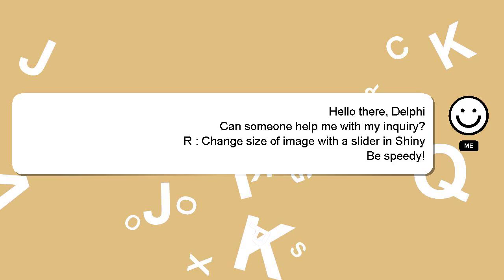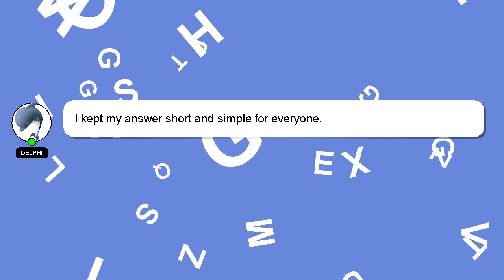R : Change size of image with a slider in Shiny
Shiny in Change of : image R a slider with size